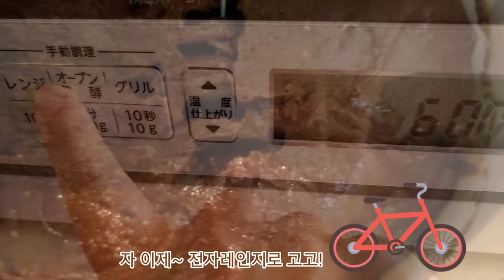머그컵 초코케이크 ~초간단하지만 맛은 벌써 프랑스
안녕하세요.
오늘은 간단 초코케이크입니다.
간단하지만 맛은 👍

(レシピでチン、マグカップチョコケーキ)
無塩バター大さじ2
砂糖大さじ3
小麦粉大さじ5
ココアパウダー大さじ2
レンジで3分

ミルクチョコ、生クリーム

기존레시피로 만들어 먹어보고,
더 맛있게 보완했습니다.
무염버터 없다 하시는분들은
기존레시피로 만드셔~
바닐라아이스크림과 꼭 같이 드셔보세요.

부족한 유제품의 깊은맛과
촉촉함과 부드러움이 보완되서
한층더 맛있게 드실수 있답니다.

제 영상이 조금이나마 도움이 되셨으면 좋겠습니다.
감사합니다.